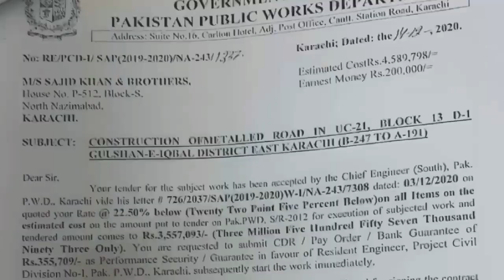Wazeer E Azam Imran Khan Ke Sdg Fund Se 13d-1 Gulshan Iqbal Jamali Road Ki Taamer Kar Di Gayi Hai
"عوام کا پیسہ عوام کے لئے"

وزیر اعظم عمران خان  کے SDG فنڈ سے 13D-1 گلشن اقبال جمالی روڈ کی تعمیر کردی گئی ہے

پی ٹی آئی کے tigers ترقیاتی کاموں کی  نگرانی کررہے ہیں،   خود میں اور ماضی کے ایم این اے میں تبدیلی محصوص کراونگا